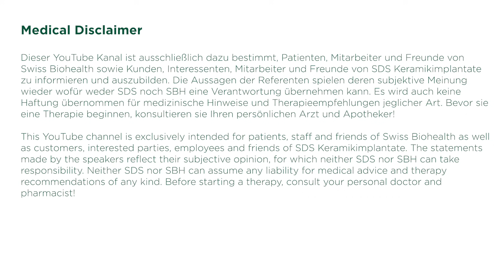🇨🇭Swiss Biohealth News mit Dr. Joachim Mutter und Dr. Ulrich Volz vom 28. März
Heutiger Gast ist Dr. Joachim Mutter. Er selbst ist Extremsportler und Vegetarier, der nach der Gorilla-Kost lebt. Zudem gilt Dr. Mutter als einer der besten Umweltmediziner Europas. Als Begründer der Ursachentherapie betreut er jedes Spektrum von Patienten, vom schwerkranken ALS-Patienten bis hin zum Olympia Goldmedaillengewinner.

Täglich um 19 Uhr streamen wir hier für Sie die Swiss Biohealth News. Wir befassen uns mit den neusten Entwicklungen der Corona-Krise und geben Empfehlungen wie Sie Ihre Gesundheit jetzt schützen.

Dr. Ulrich Volz fasst für Sie die aktuellen Meldungen des Tages im Bezug auf die weltweite Pandemie zusammen. Profitieren Sie von den Einschätzungen des Swiss Biohealth Teams sowie internationaler Experten aus dem Bereich der Medizin.

Dr. Ulrich Volz war der jüngste Zahnarzt, der sich in Deutschland jemals niedergelassen hat und der erste mit einer reinen Privatpraxis. Im Jahr 2000 entwickelte er das erste marktfähige Keramikimplantat und ist heute mit seiner Implantatfirma SDS Swiss Dental Solutions Weltmarktführer für Keramikimplantate. In seiner SWISS BIOHEALTH CLINIC erbringt er mit den Kapazitäten aus Medizin und Oralchirurgie den Beweis, dass die Biologische Zahnmedizin mit Keramikimplantaten die Gesundheit von chronisch kranken Patienten massgeblich verbessern kann. Sein SWISS BIOHEALTH EDUCATION CENTER hat im Jahr 2019 an über 120 Kurstagen rund 3.000 Zahnärzte und Ärzte aus aller Welt ausgebildet.

📩 Melden Sie sich hier zu unserem kostenlosen E-Mail Newsletter an: 📩

Dieser YouTube Kanal ist ausschließlich dazu bestimmt, Patienten, Mitarbeiter und Freunde von
Swiss Biohealth sowie Kunden, Interessenten, Mitarbeiter und Freunde von SDS Keramikimplantate zu informieren und auszubilden. Die Aussagen der Referenten spielen deren subjektive Meinung wieder wofür weder SDS noch SBH eine Verantwortung übernehmen kann. Es wird auch keine Haftung übernommen für medizinische Hinweise und Therapieempfehlungen jeglicher Art. Bevor sie eine Therapie beginnen, konsultieren sie Ihren persönlichen Arzt und Apotheker!